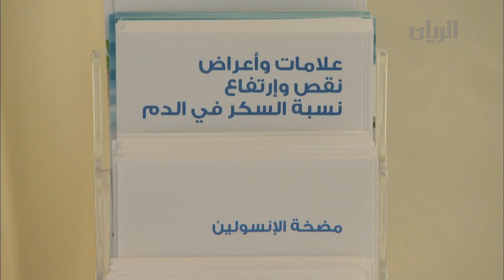برنامج تراحيب - الفقرة الرابعة - 18-11-2014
تناولت هذه الفقرة تقريرا عن فعاليات التحدي الصحراوي للشركات والمؤسسات في دولة قطر.
كما استضاف برنامج تراحيب في هذه الفقرة  الدكتور عبدالله الحمق - المدير التنفيذي للجمعية القطرية للسكري، للحديث عن مسابقة التحدي الصحراوي .